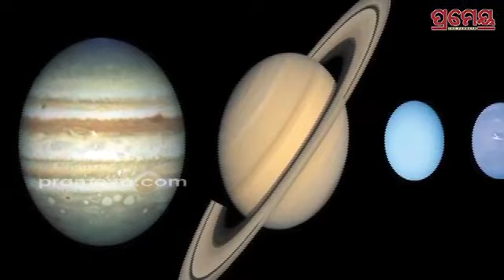ମାର୍ଚ୍ଚ ପହିଲାରେ ବିଶ୍ୱ ଦେଖିବ ବିରଳ ଦୃଶ୍ୟ, ନିକଟତର ହେଉଛନ୍ତି ଶୁକ୍ର ଓ ବୃହସ୍ପତି..